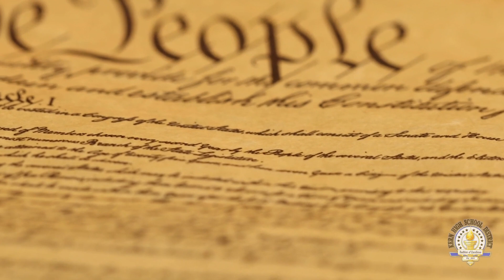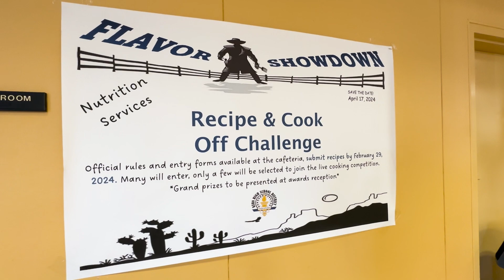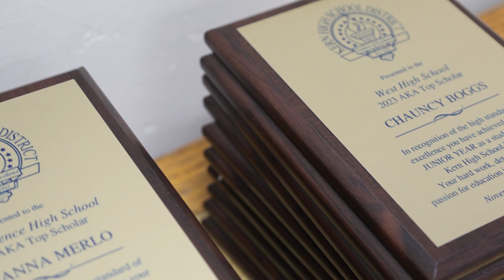Versión en español: “KHSD Weekly Wrap-Up”: 8 de diciembre, 2023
En este resumen semanal de KHSD, los equipos de We the People, de todo el distrito ponen, a prueba su conocimiento de la constitución de los Estados Unidos en la competencia regional. Entérese de cuál equipo salió victorioso y regresa al escenario en las competencias del estado. Además, los estudiantes ponen a prueba sus papilas gustativas en la exhibición anual de alimentos, y destacamos a los estudiantes que lideran el camino.